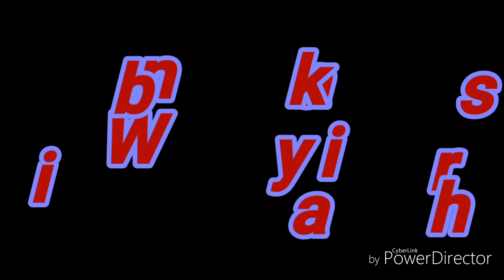Pani Puri challenge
I hope you will love this vdo